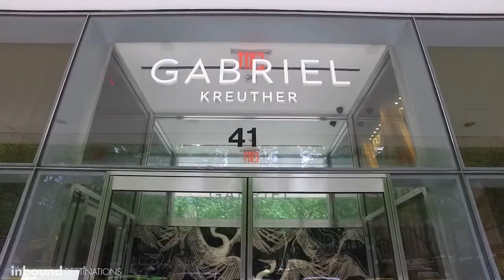Gabriel Kreuther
Gabriel Kreuther is a restaurant located in New York City shot by Inbound Destinations & edited by RKalver Media